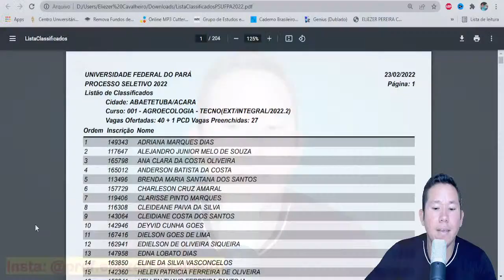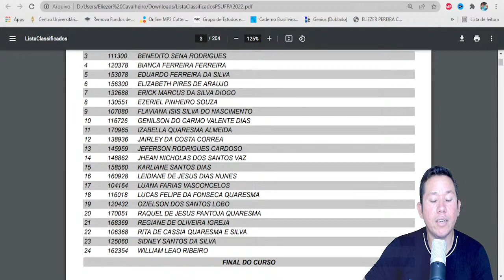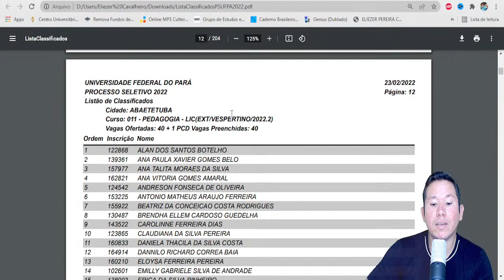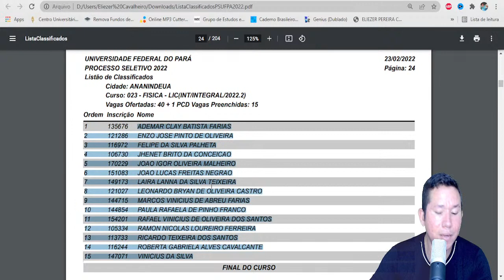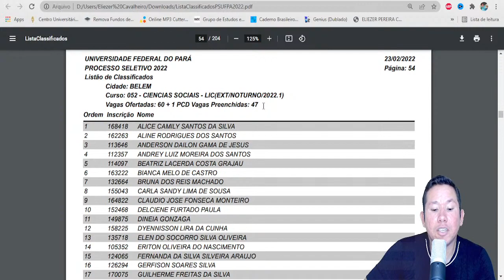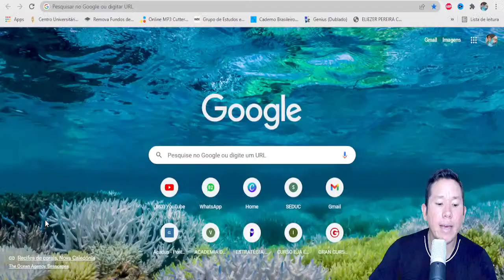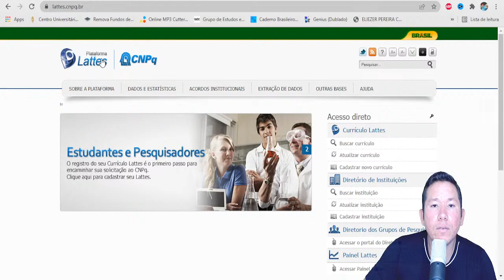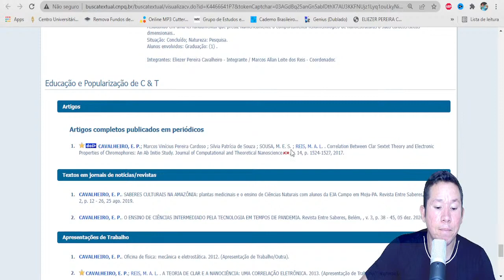LIVE #022 | UFPA DIVULGA O LISTÃO DOS APROVADOS NO PROCESSO SELETIVO 2022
Olá pessoal, tudo bem? nesta live apresento o listão de aprovados no PROCESSO SELETIVO UFPA 2022. Parabéns aos aprovados.

Meu Instagram: @prof.eliezercavalheiro